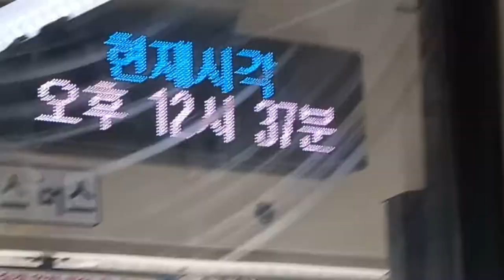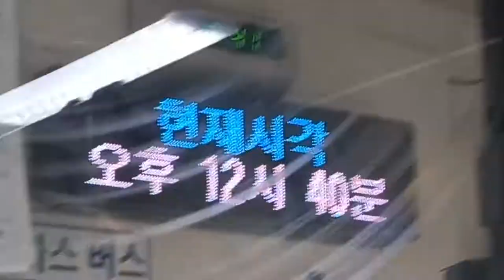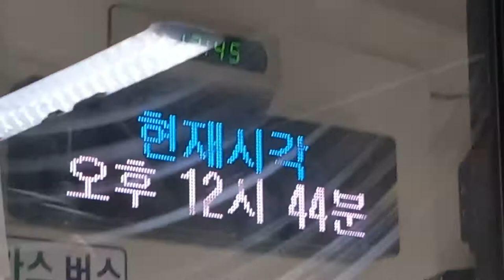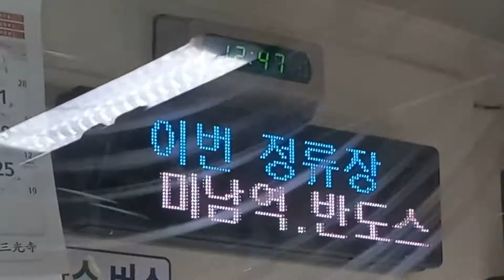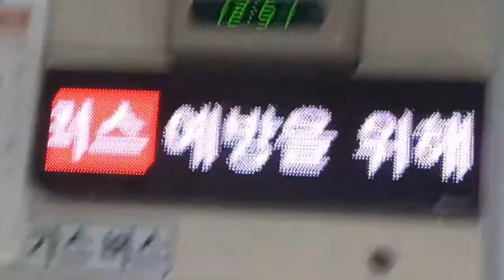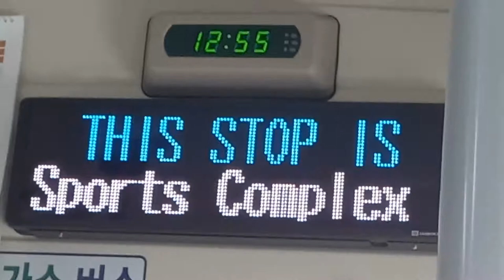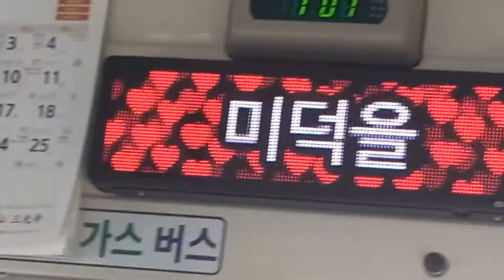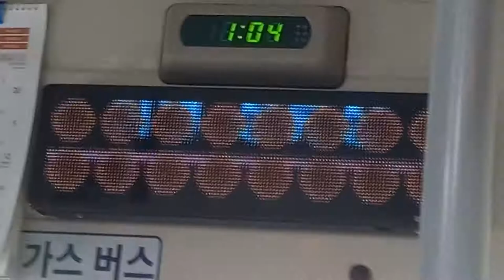부산시내 111-1번 버스 연제공용버스차고지행 금정초등학교-연제공용버스차고지 주행영상, LCD(5)